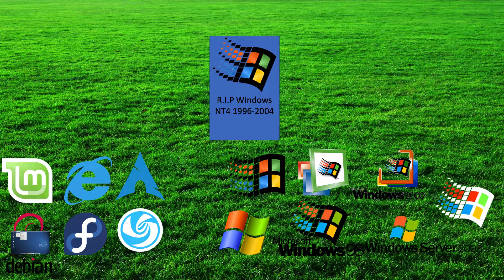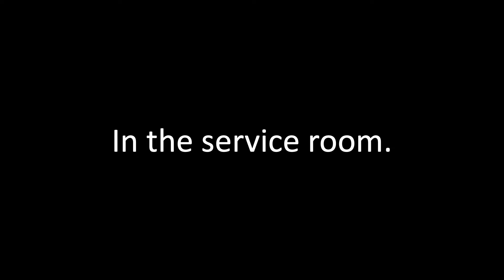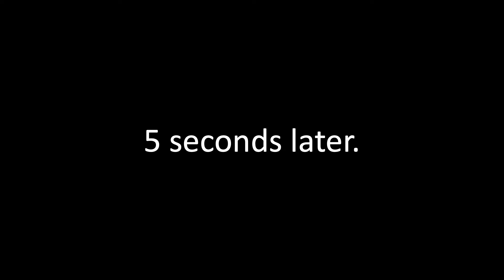Windows NT4 Dies (Remastered) Part 4 Linux gets arrested